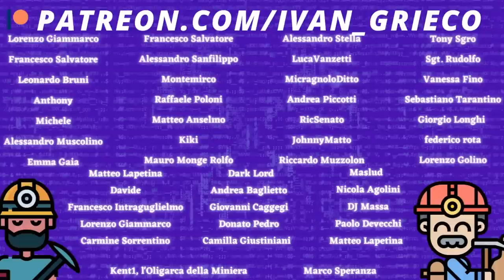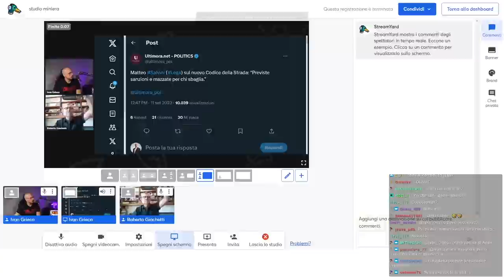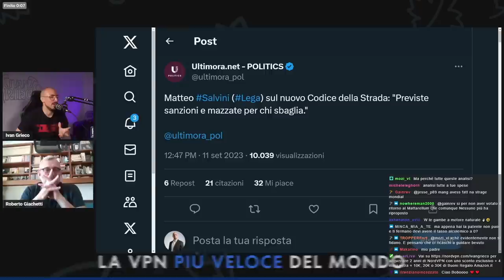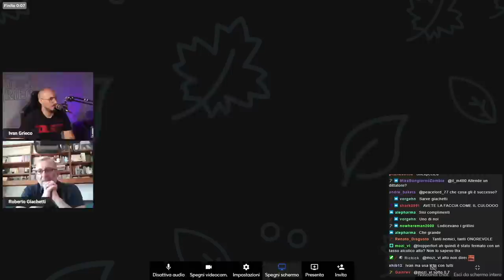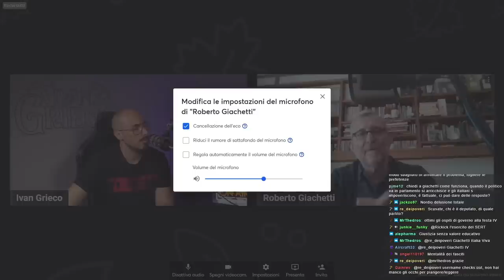I GIOVANI SONO VIOLENTI e CRIMINALI? CONFRONTO con GIACHETTI di ITALIA VIVA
Offerta a tempo limitata fino al 1 Ottobre:
Vai su per acquistare 2 anni di NordVPN con uno sconto esclusivo + 4 mesi extra + fino a 30€ di Buoni Regalo Amazon.it